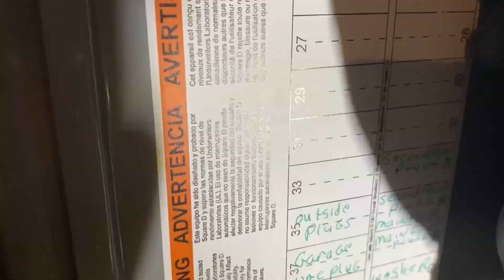Tesla Nema 14-50 Installed For Faster Charging only $300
I decided it was time to upgrade to a Nema 14-50 outlet. Using the standard 120 volt wall charger, I only received 7 KM/HR charge rate.

After this installation, I am now receiving 44 KM/HR charge rate :)

This project costed me around $300.  If you have a shorter wire run, it would definitely be cheaper!

Items Purchased
•  Sq range/dryer box 2 1/8" deep
•  50 Amp range receptacle
•  Wire clamps
•  Double Pole 50 Amp circuit breaker
•  3/4" loomex/box connector (Bag of 2)
•  50' 6/3 wire
•  Nema 14-50 adapter from Tesla